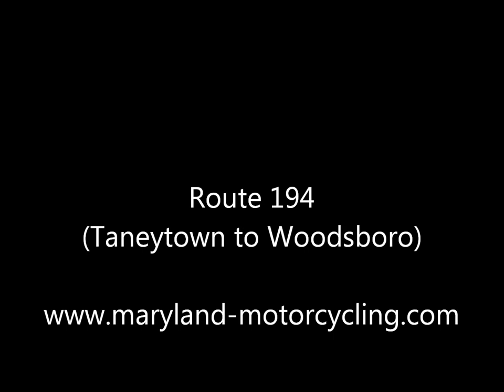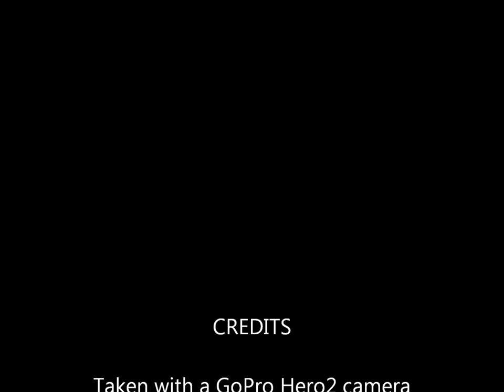MD Route 194 (Taneytown to Woodsboro)